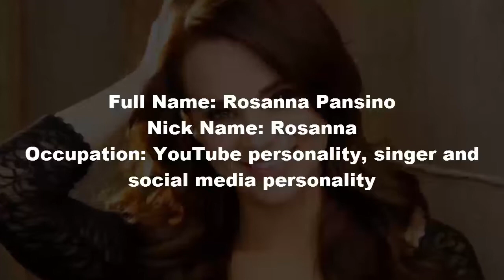Rosanna pansino net worth, income, house, cars and luxurious lifestyle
Hello, This is List of top 5's Here. Photos all are taken form Google Image search and using advance image search option. Music are taken from you-tube library.
Thanks.